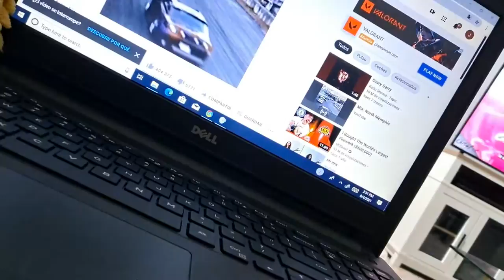this it how the sub was it was bad